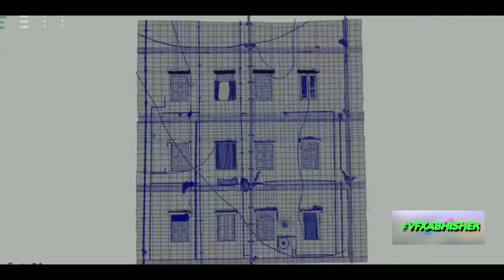'FAN' VFX Breakdown (2016)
Links

WOW Skin Science Activated Charcoal Face Scrub - No Parabens & Mineral Oil - 100 ml for just Rs 349 (MRP Rs 375) from Wow Skin Science

WOW Skin Science Kids Cool-The-Rays Sunscreen Cream Spf 30 Pa++ - No Parabens, Silicones, Oxide Color, Mineral Oil and Benzophenone - 100 ml for just Rs 299 (MRP Rs 349) from Wow Skin Science

A829BR04 Analogue Watch with Checked Strap for just Rs 373 (MRP Rs 1695) from Ajio

Crew-Neck T-shirt with Contrast Stripes for just Rs 370 (MRP Rs 999) from Ajio

Textured Flat Slip-on Shoes for just Rs 429 (MRP Rs 1299) from Ajio

Beardo De-Tan Bodywash for Men for just Rs 250 (MRP Rs 250) from Beardo

Beardo Turmeric Face Scrub for Men for just Rs 350 (MRP Rs 350) from Beardo

Beardo Ultraglow Face Serum for just Rs 550 (MRP Rs 550) from Beardo

Beardo Activated Charcoal Facewash For Men for just Rs 500 (MRP Rs 500) from Beardo

boAt BassHeads 100 in-Ear Wired Earphones with Super Extra Bass for just Rs 299 (MRP Rs 999) from Tatacliq

Dell Vostro 3581 HD Laptop (i3 4GB RAM 1TB HDD Windows 10 15.6-inch) for just Rs 27990 (MRP Rs 38990) from Tatacliq

Beardo Ultraglow Face Lotion For Men for just Rs 250 (MRP Rs 250) from Beardo

Beardo Activated Charcoal Peel Off Mask for just Rs 350 (MRP Rs 350) from Beardo

Cricket Gully Gully Ki